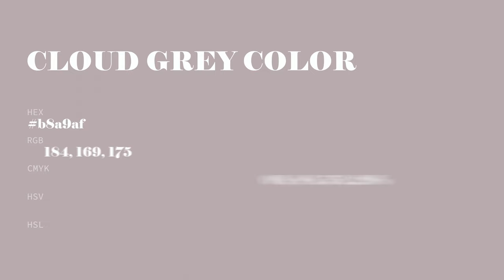Cloud Grey color b8a9af hex color - Grey color - Cool color b8a9af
What color is Cloud Grey ? b8a9af hex color - Grey color - Cool color b8a9af

Hex b8a9af Color Code is also known as Cloud Grey color.

Hex b8a9af Color code in RGB color code model is created after adding 72.16% red color, 66.27% green color and 68.63% blue color.
Hex b8a9af Color code in CMYK color (process color) code model is generated after subtraction of 0% cyan, 8% magenta, 4% yellow and 27% black.